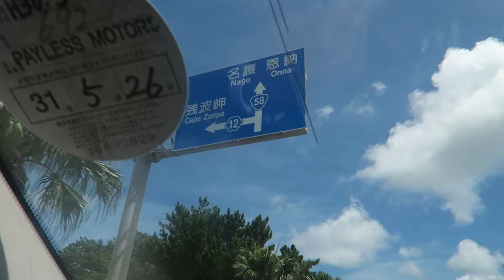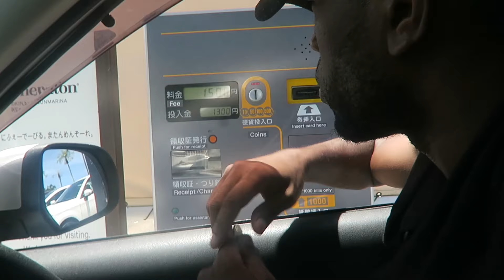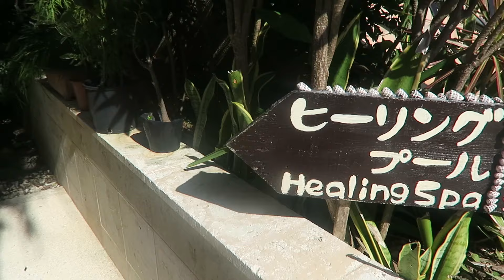DAY SPA & ZIP-LINING IN JAPAN DOLPHIN SWIM FAIL! TRAVEL VLOG JAPAN VEDA DAY 3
Today we head to the Sheraton in Okinawa Japan to swim with dolphins & zip-line Thumbs up the video if you enjoyed this travel blog Xoxo Kab